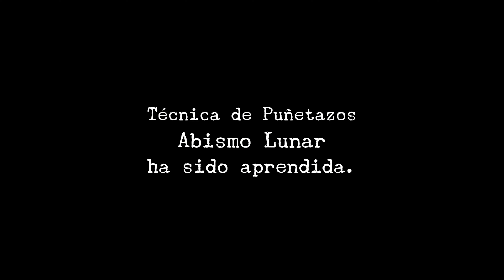Shenmue I HD (PC|MOD) (100%) (1|8) / Day 1 [16:9/4K@30]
Por favor leer la descripción / Please read the description.

*** Day 1: 3/Dec/1986 | Wed (Dia 1: 3/Dic/1986 | Mié) (0:00) ***
1. Prologue (Prólogo) (0:02)
2. Search Ryo's Room (Busqueda en la Habitación de Ryo, Parte 1) (8:07)
(a) "Cassette Player". (b) "SHENMUE Cassette". (c) "Sha Hua Cassette". (d) "Photo of Friends".
3. Talk to Ine-San (Hablando con Ine-San) (9:06)
4. Explore the Rest of the House, Part 1 (Explorando el Resto de la Casa) (10:06)
(e) "Shadow Reaper". (f) "Photo of Hazukis". (g) "C Size Battery". (h) "Twin Blade". (i) "Matches".(j) "Candles".
5. Ryo's Flashback #1 (Recuerdo de Ryo #1) (13:51)
6. Ryo's Flashback #2 (Recuerdo de Ryo #2) (15:07)
7. Meet Fuku-San in the Dojo (Reunión con Fuku-San en el Dojo) (16:09)
8. Ryo's Flashback #3 (Recuerdo de Ryo #3) (17:41)
(k) "Mysterious Scroll".
9. Megumi and the Kitten (Megumi y la Gatita) (19:49)
10. Side Event #1: The Lost Woman (Evento Alterno #1: La Anciana Perdida) (23:43)
11. Yamagishi-San (25:38)
12. Talk to Merchants (Habla con los Comerciantes) (26:39)
13. Search for Chinese (Buscando a Chinos) (30:15)
14. Side Event #2: Enoki Picks a Fight, Part 1 (Evento Alterno #2: Enoki Busca Pelea, Parte 1) (30:45)
15. Side Event #3: Learn "Pit Blow" (Evento Alterno #3: Aprende el "Pit Blow") (32:21)
16. Side Event #4: Name your Kitten (Evento Alterno #4: Poniendo un Nombre a la Gatita) (36:19)
17. Side Event #5: Yamagishi's "Double Blow" (Evento Alterno #5: Yamagishi y el "Double Blow") (37:22)
18. Search for Chinese [continued] (Buscando a Chinos [Continuación]) (42:14)
19. The Three Blades (Los "Three Blades") (46:06)
20. Suzume Park (Parque Suzume) (47:26)
21. The Mafia Sailors (Los Marineros de la Mafia) (52:00)
22. Side Event #6: Nine Ball, Corner Pocket (Evento Alterno #6: Bola 9, Corner Pocket) (52:41)
23. Rumble Outside the Heartbeats (Pelea afuera del Heartbeats) (55:01)
24. Rumble Inside the Heartbeats (Pelea adentro del Heartbeats) (55:47)
25. Buying "Scroll Moves" (Comprando "Tecnicas de Pelea") (57:43)
(l) Arm Break Fire. (m) Crawl Cyclone. (n) Rising Flash. (o) Twin Swallow Leap. (p) Tiger Storm.
26. Learn Scroll Moves (Aprendiendo Tecnicas de Pelea) (1:02:42)
27. Day 1: Notebook Recap (Dia 1: Resumen del Cuaderno) (1:03:30)

- Action! v4.23.0 - AVI@Ultra / 0-255(Full)@60fps.
- VirtualDub2 v44282 x64 - Video: Full processing mode | Audio: Direct stream copy.
- CyberLink PowerDirector Ultimate 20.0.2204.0 x64 - H264 AVC / 60FPS / 3840x2160 / 200MBPS / WAV / 48KHz@1536kbps.
- Windows 10 2004 x64 / Core i7 4770k@3.9GHz / Geforce GTX970@v497.07 / X-Fi Titanium Fatal1ty Pro@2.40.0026.